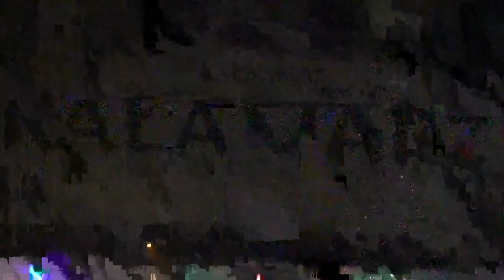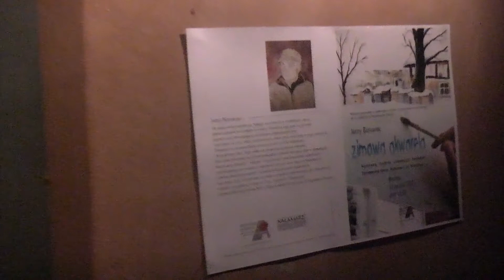Wernisaż "Zimowa akwarela Jerzy Borowiec" Restauracja Kałamarz Tarnowskie Góry 13.01.2012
W piątek, 13 stycznia 2012 roku,w restauracji „Kałamarza"w Tarnowskich Górach odbył się wernisaż wystawy prac Jerzego Borowca. Wystawa nosi tytuł „Zimowa akwarela". Spotkanie uświetnił koncert pastorałek w wykonaniu uczniów II Liceum Ogólnokształcącego im. S. Staszica w Tarnowskich Górach. Jerzy Borowiec jest doktorem nauk weterynaryjnych. Maluje od wielu lat w technikach takich jak: akryl, pastel a przede wszystkim akwarela. Tematyką jego prac są głównie pejzaże oraz przemijająca architektura dolnośląskiej wsi. Organizatorem wystawy jest Wydział Kultury, Promocji i Sportu Starostwa Powiatowego w Tarnowskich Górach.